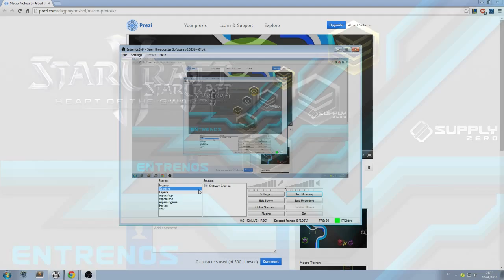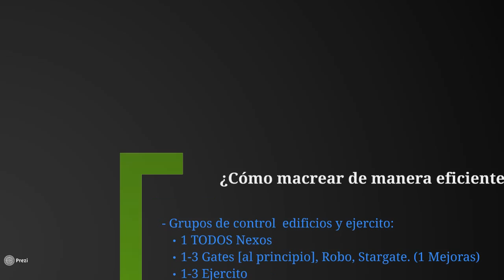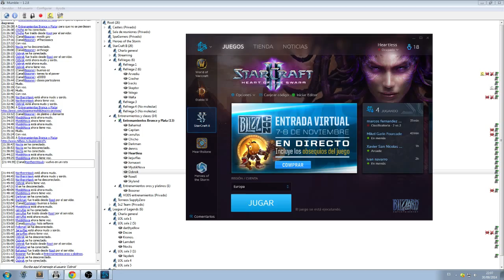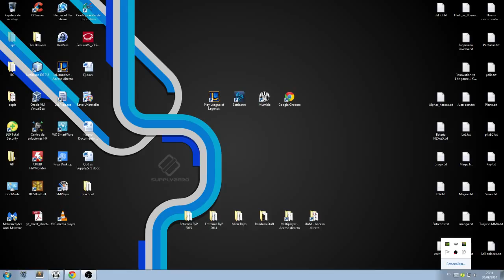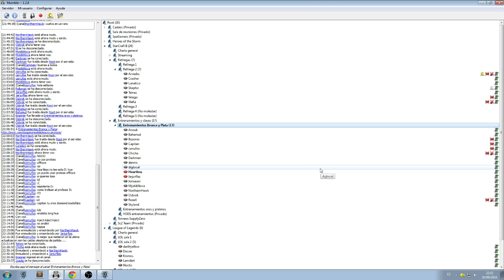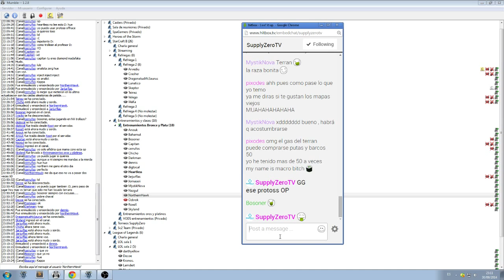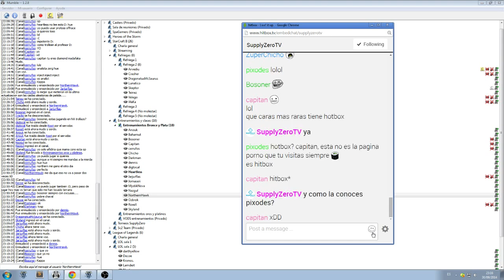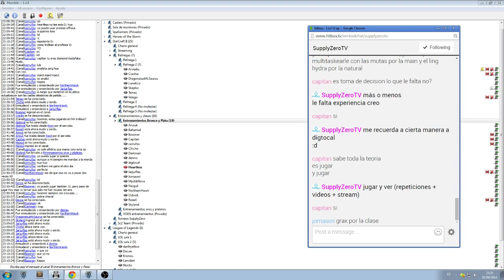Starcraft 2 HOTS Español | Entrenamientos | Macro PROTOSS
Cuarto vídeo de la nueva temporada de entrenamientos de supplyzero.

Nos vamos a centrar en la macro protoss y explicaremos algunas salidas. Link a la presentación

Los entrenamientos son los Martes y Jueves de 21:30 a 23:30 (horario España) en nuestro canal de hitbox